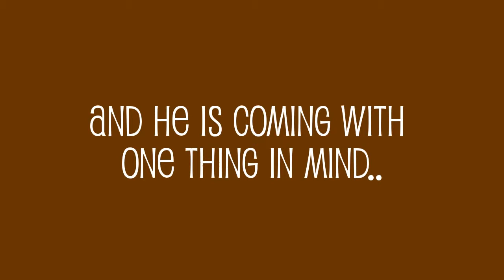CCW Superstars of the Ring (1-8-13)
Weekly webcast for the week of 1-8-14!